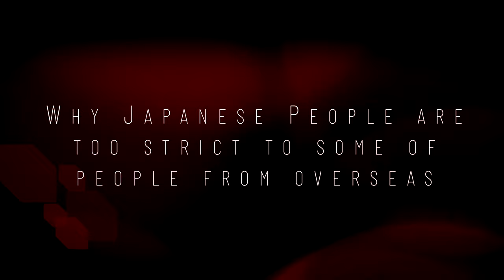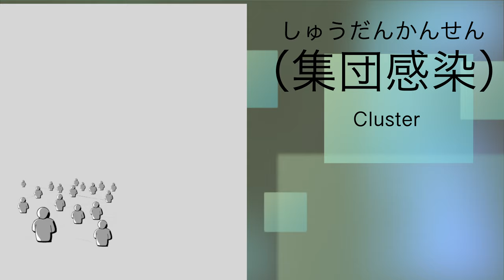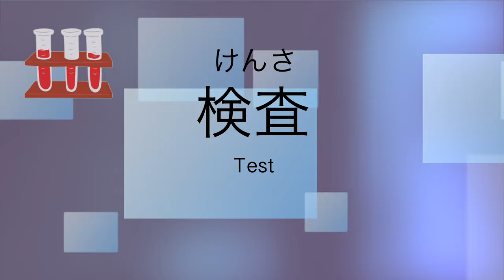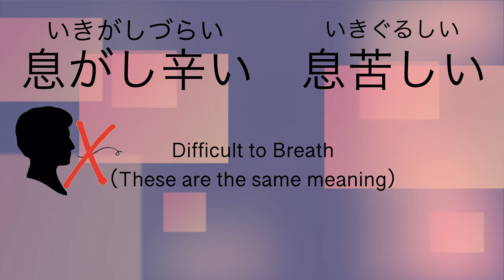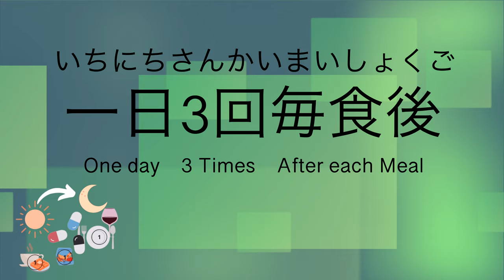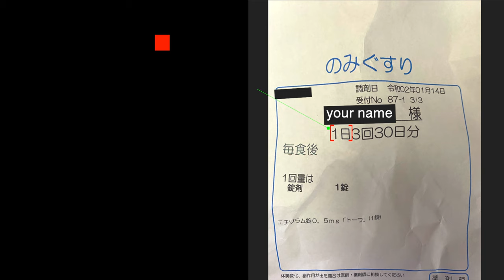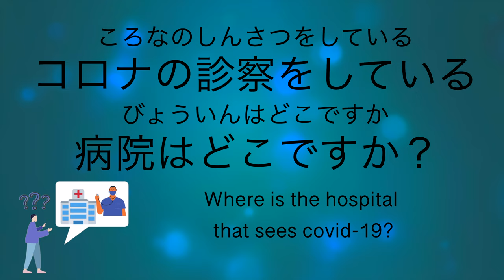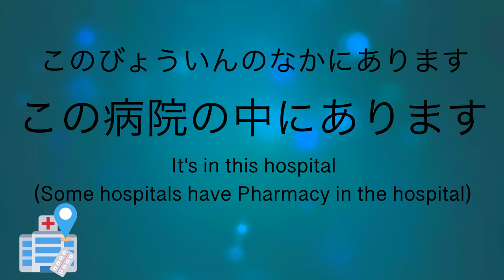Japan said you're left behind. Dark side of true Japanese Culture + Learn Japanese words [#18]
(💡 CC & Timestamps are Available) Japan don't share any informations to non native japanese speakers because they don't know how to share informations to them in easy and understandable way. and they think that because they don't speak japanese well. how unfair is that? that is why Japan treats you as a information-illiterate "foreigner" and they took time to translate in your language to share the nessesary informations. and it's only available to view on a few website.

in this video, I'm shareing some japanese words and phrases that you should know in this pandemic and also why japanese people don't like foreigners.

(Copy this link to share)

Timestamps
0:00 - Intro
0:47 - why Japanese people don't like "foreigners"

⭐️ 2:34 - Learn Japanese words (Medical Term) ⭐️

2:47 - Mask
2:55 - Infection / Prevention / Counter Measurement
3:09 - Infected Person (People)
3:18 - People around you when you get infected
3:25 - Influenza (Flu)
3:35 - Spreading the infection
3:42 - Cluster
3:58 - Medical Institution
4:03 - Symptoms
4:08 - Test
4:14 - Positive
4:18 - Negative
4:23 - go to see a doctor
4:28 - Hospitalize (Stay in a hospital for a treatment)
4:34 - Examination
4:39 - Mild Symptom
4:44 - Critical Symptom (Severe Case)
4:49 - Antibody (Immunity)
4:55 - Runny Nose
5:00 - Cough
5:05 - Sputum
5:10 - Throat
5:15 - Pain (Hurt, Sore)
5:20 - Exhaustion
5:25 - Fever
5:30 - High Fever
5:35 - Sneeze
5:41 - Thermometer
5:46 - No Taste
5:53 - Pneumonia
5:59 - Muscle Pain
6:06 - Cold (mild viral infection)
6:13 - Diarrhea
6:19 - Headache
6:25 - Difficult to breath
6:33 - Not as usual
6:42 - Lay down
6:50 - Feel better when you lay down
7:01 - joint pain
7:09 - Breath entwined with sputum
7:15 - Medicine
7:21 - Prescription
7:26 - Prescription Paper
7:33 - Vaccine
7:39 - Illness History
7:49 - Allergies
7:57 - I'm taking this medicine now
8:10 - When should I Take this Medicine?
8:21 - After each meals, 3 times in a day
8:33 - for 3 days amount
8:40 - 1.5 tablets
8:45 - 1 tablet
8:48 - 1 packet
8:55 - Inhalation
9:03 - Suck
9:11 - Prescription History Book
9:19 - it makes you sleepy (side affection)
9:27 - do not drive
9:36 - Dentist
9:44 - Survey

⭐️ 9:53 - How to use those medical term japanese words ⭐️

10:22 - Covid 19 information in Japan
10:37 - when you get medicine from pharmacy in Japan
11:15 - Learn Japanese Financial Term
11:23 - Financially
11:29 - Examination Fee
11:38 - Insurance
11:44 - Free
11:50 - Paid
11:58 - Does it Cost money?
12:10 - Official Reciept

⭐️ 12:21 - Learn Japanese Daily Conversation ⭐️

12:27 - where is the hospital that sees covid 19?
12:50 - I'd like to take the PCR Test
12:57 - I want to take a PCR Test
13:09 - Health Center
13:17 - Phone
13:23 - Home Adress
13:29 - Name
13:36 - Contact / Phone Number
13:44 - Certification
13:52 - Pharmacy
14:00 - Nearest Pharmacy
14:10 - it's in this hospital
14:22 - First Floor
14:29 - Outro

My Mission, is help you to be Fluent and be Natural in Japanese.

Let's be fluent and understand Japanese better than anyone!

♫Music♫
Intro & Sound Effects: Myself

💻 Equipment 💻
⭕️  Powerful Plug-in (MotionVFX)

⭕️  Camera
👉 iPhone Pro X

⭕️  Lighting (Twin Ring Light)

⭕️  Laveria Mic ($10 No BRAND)

⭕️  Lightning Adapter (to connect the mic to iPhone)

🎧  Audio Interface (Scarlett 2i2 by Focusrite)